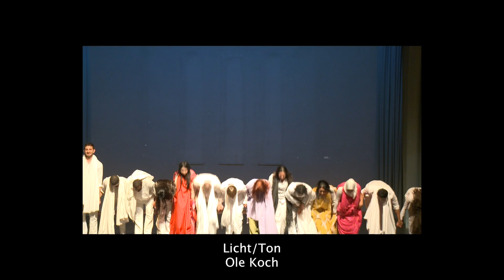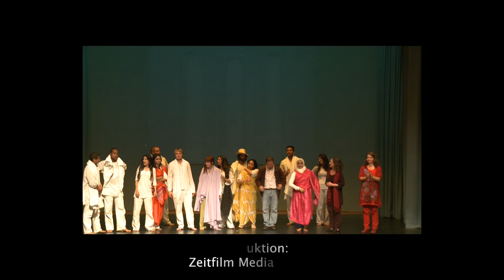Moha der Gedächtnisbaum / محا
"Moha" ist eine Tanztheaterproduktion 8 marokkanischer und 7 deutscher Studenten zu den Themen die sie und die Welt bewegen.

Dies ist ein Mitschnitt der Premiere im Frühjahr 2013 in Hamburg.

Kamera: Jörg Altekruse / Melanie Greßmann

Schnitt: Jan Holler